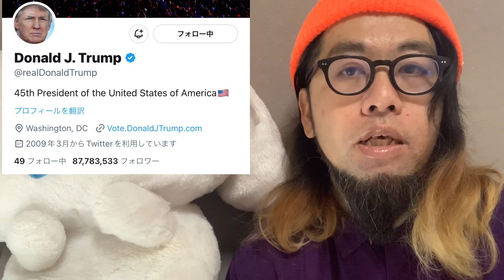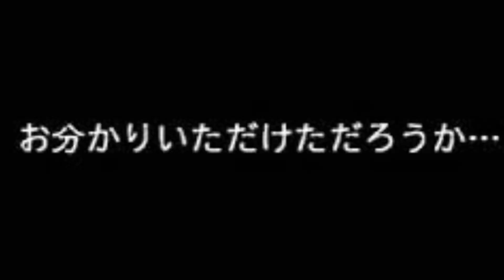豪州のTVで世界緊急放送的なものが始まりました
4/12に新しい本でるよ！おみそん載ってまふ